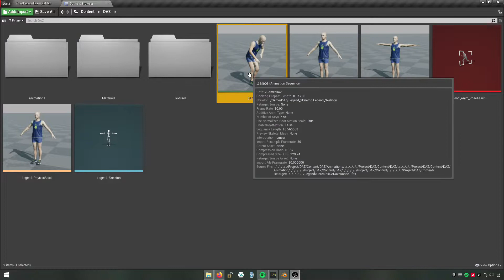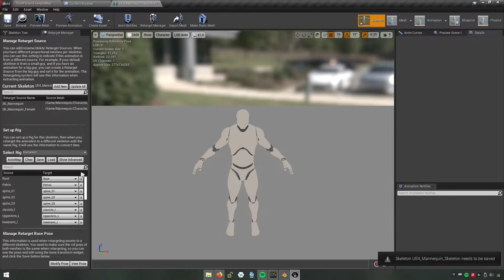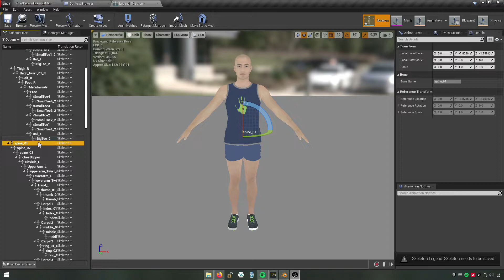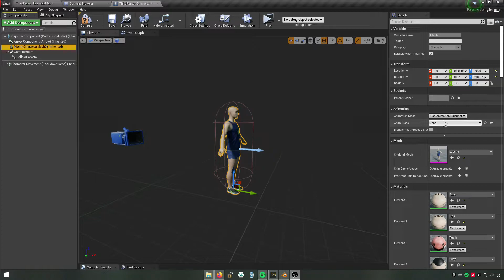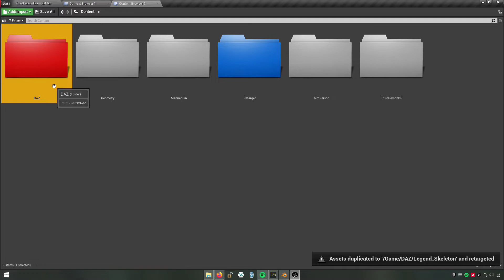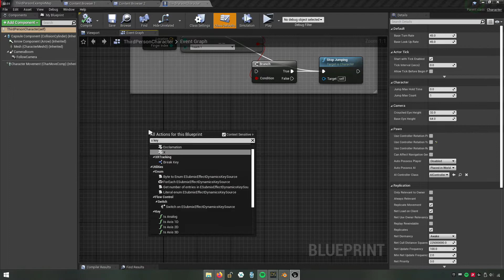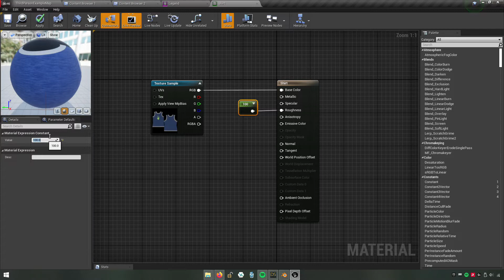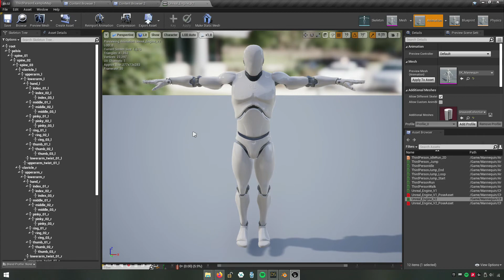[OLD AND UNSTABLE] - Daz Studio to Unreal Engine 4 - Part III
adding mixamo animation to daz studio character with unreal engine 4.